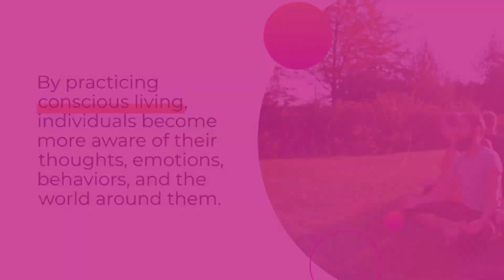What Is Conscious Living?!! 🤷🤷motivation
📱Iphone and Android phone users!

🌎🌍🌏 When you call your friends in other countries over the internet, do you experience drop calls, lag time to hear, calls cannot be connected or keep on dropping?

NEVER AGAIN, Download FREE AdMerk App at Admerkcorp.com

😊Enjoy crystal clear phone and video calls today absolutely FREE
🌎 AdMerkCorp.com